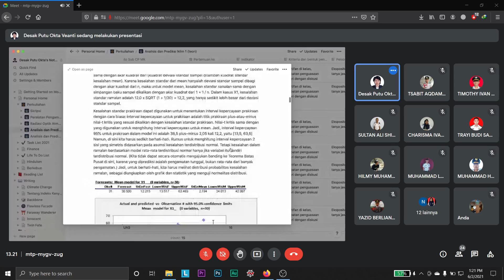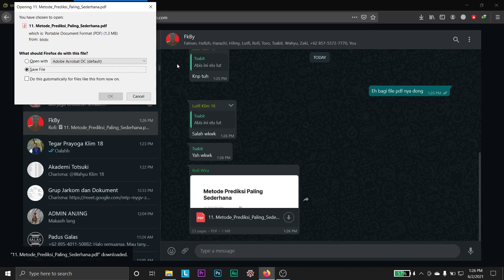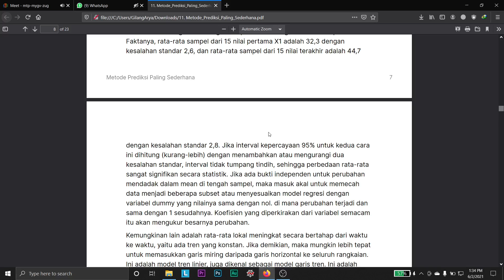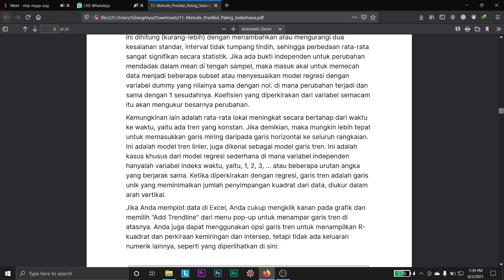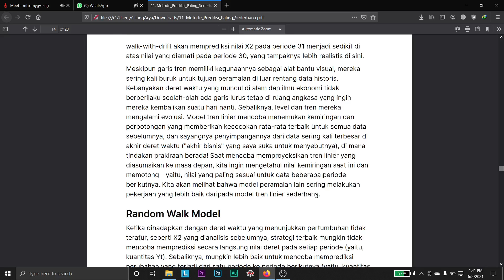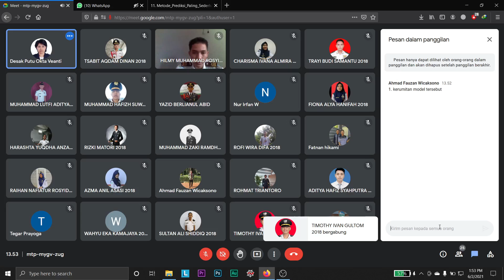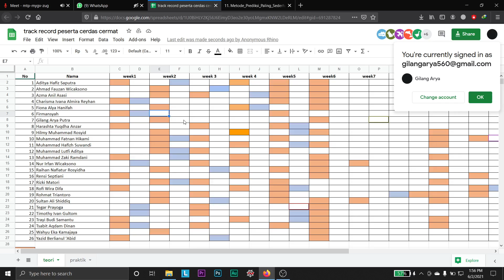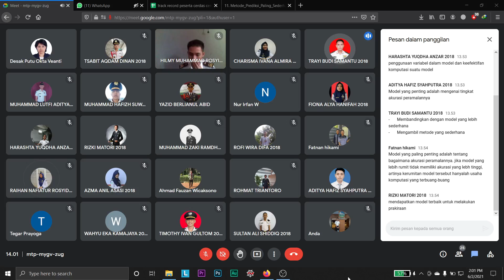ANALISIS DAN PREDIKSI IKLIM || PERT 11